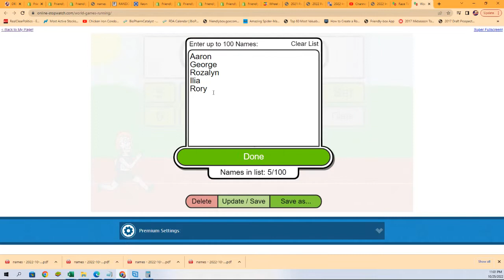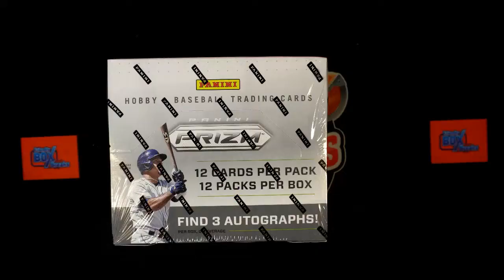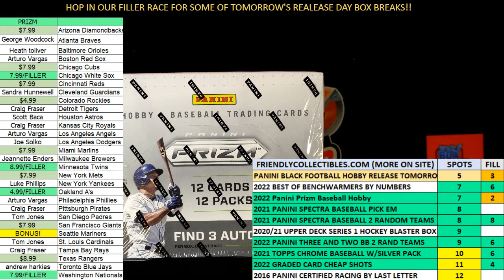2022 Panini Prizm Baseball Hobby FILLER ID 22PRIZMBB271